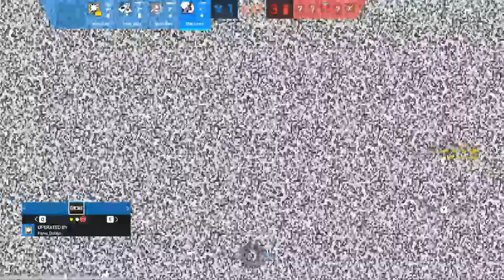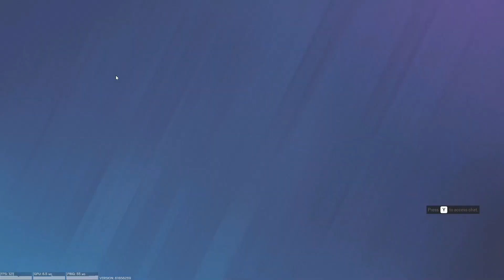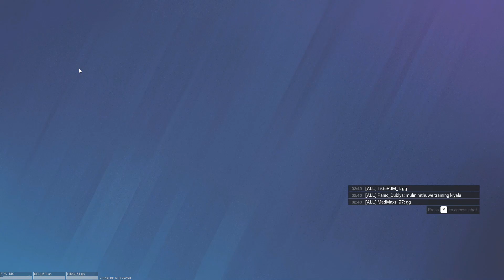Rainbow Six Siege|Custom Game